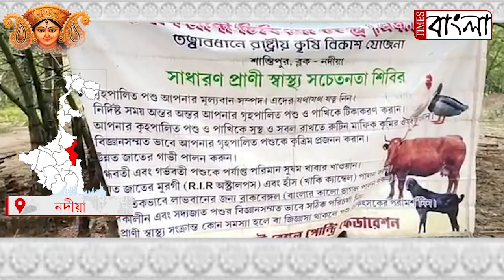এবার দুয়ারে বিনামূল্যে ভ্যাকসিন নিয়ে এলো গবাদি পশু এবং গৃহপালিত অন্যান্য প্রাণীদের জন্য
পশ্চিমবঙ্গ সরকারের প্রাণী সম্পদ বিকাশ এবার দুয়ারে বিনামূল্যে ভ্যাকসিন নিয়ে এলো গবাদি পশু এবং গৃহপালিত অন্যান্য প্রাণীদের জন্য